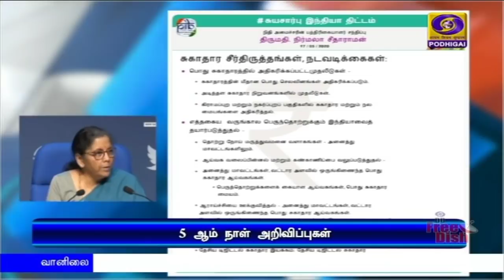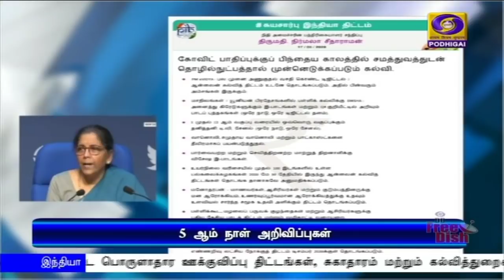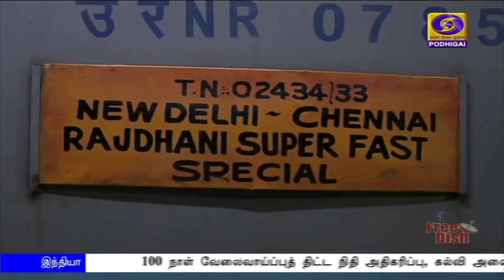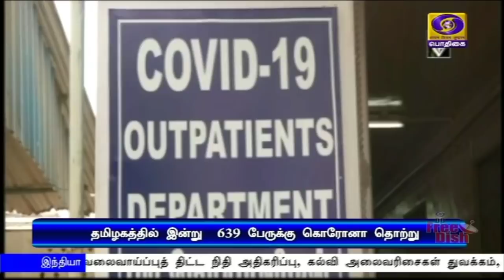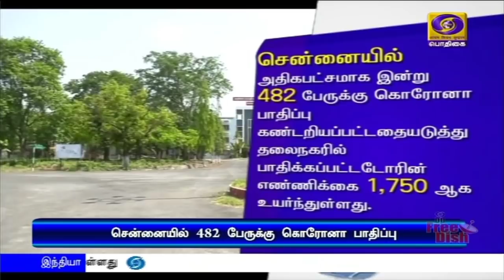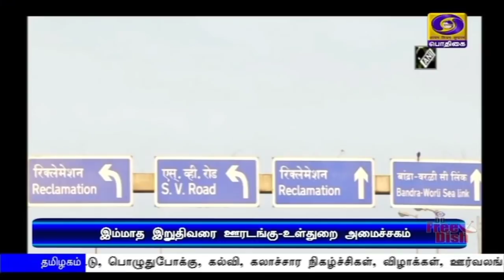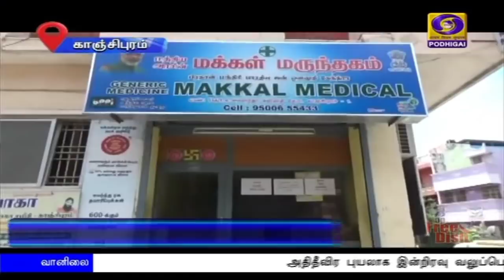பொதிகை இரவு 7.00 மணி செய்திகள் [17.05.2020]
1)   100 நாள் வேலைவாய்ப்புத் திட்ட நிதி அதிகரிப்பு, கல்வி அலைவரிசைகள் துவக்கம், சுகாதார கட்டமைப்பு மேம்பாடு உள்ளிட்ட அறிவிப்புகளை இன்றைய சுயசார்பு இந்தியா நிதித் தொகுப்புத் திட்டத்தின்கீழ் அறிவித்தார் நிதியமைச்சர் நிர்மலா சீதாராமன்.

2)     நிதியமைச்சரின் ஐந்தாம் கட்ட பொருளாதார ஊக்குவிப்பு திட்டங்கள், சுகாதாரம் மற்றும் கல்வித்துறைகளில் பெரும் மாற்றத்தை ஏற்படுத்தும் - பிரதமர் நரேந்திரமோதி பாராட்டு.

3)  பின்தங்கிய, வளர்ச்சி குறைவான தொலைதூர பகுதிகள்,  கிராமப்புறங்களில், வளர்ச்சி திட்டங்களை செயல்படுத்துவதன் மூலம்  வேலைவாய்ப்புகளை உருவாக்க இதுவே சரியான தருணம் - அமைச்சர் நிதின் கட்கரி.

4)   நாடுமுழுவதும் ஊரடங்கை இம்மாத இறுதிவரை நீட்டித்தது மத்திய உள்துறை அமைச்சகம்.
** தமிழகத்திலும் ஊரடங்கை நீட்டித்து உத்தரவிட்டார் முதலமைச்சர் எடப்பாடி பழனிசாமி.
** கொரோனா பாதிப்பு குறைவான இடங்களில் மாவட்டத்திற்குள் பயணம் செய்ய இ-பாஸ் தேவையில்லை.

5)   தமிழகத்தில் மேலும் 639 பேருக்கு கொரோனா தொற்று - சென்னையில் எண்ணிக்கை 482 ஆனது.

6)    அதிதீவிர புயலாக இன்றிரவு வலுப்பெறும் அம்பன் புயல் - தமிழகத்தில் மேற்கு மற்றும் உள்மாவட்டங்களில் மழைக்கு வாய்ப்பு-  சென்னை வானிலை ஆய்வு மையம் அறிவிப்பு.